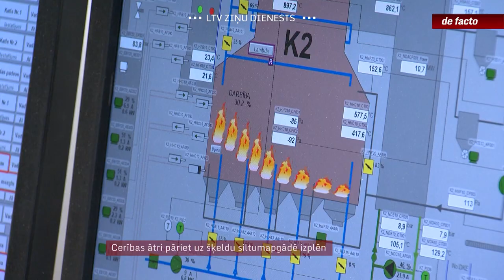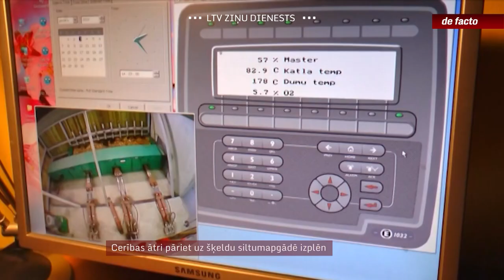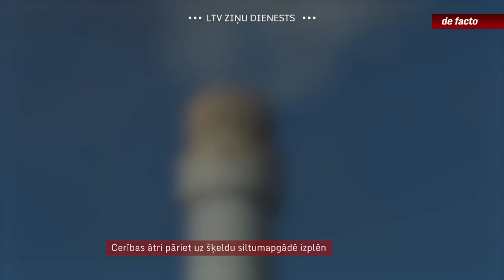Cerības ātri pāriet uz šķeldu siltumapgādē izplēn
Martā valdība atviegloja šķeldas katlu māju būvniecību un novirzīja tam 70 miljonus eiro no Eiropas fondu naudas. Programmā apstiprinātie projekti ļaus centralizētās siltumapgādes uzņēmumiem samazināt gāzes patēriņu par aptuveni 0,8 teravatstundām, lēš Ekonomikas ministrija. Martā ministrija cerēja, ka lielākā daļa projektu būs gatavi jau šajā apkures sezonā, tomēr sākotnējais optimisms izrādījies pārsteidzīgs un pagaidām programmas ietvaros nav uzbūvēta neviena katlu māja.